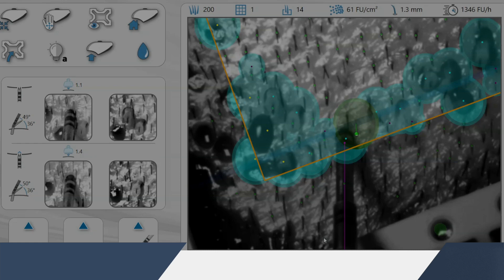Hair By Dr. Max - FUE ARTAS iX Hair Restoration 1400 grafts, Fort Lauderdale, FL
ARTAS iX Restoration Technology at Hair By Dr. Max

 Call us to schedule your free appointment today.